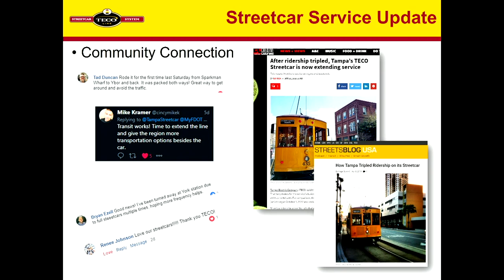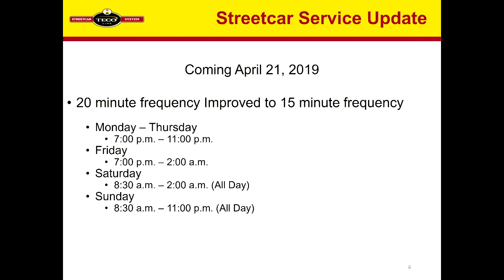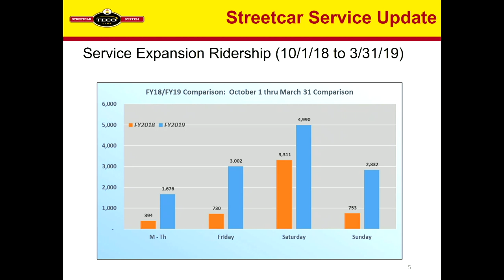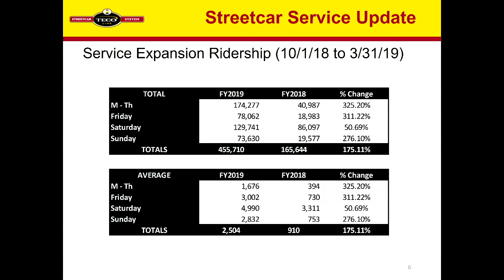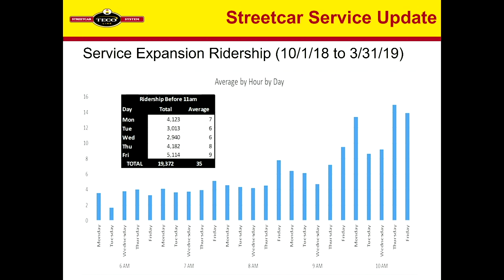Tampa Historic Streetcar, Inc. Board Meeting - 4.17.19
Meeting took place at the HART Administrative Office at 1201 E. 7th Ave., Tampa, FL 33605.